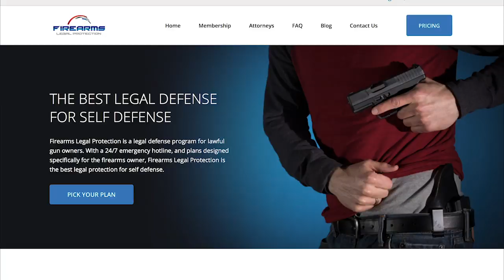Home Defense And Legal/Moral Self Defense (John’s Briefs)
Please thank Firearms Legal Protection for sponsoring today’s video of Home Defense And Legal/Moral Self Defense (John’s Briefs)! They offer a discount to ASP fans on the basic plan; I prefer the premium plan.

If you value what we do at ASP, would you consider becoming an ASP Patron Member to support the work it takes to make the ASP Extra videos like Home Defense And Legal/Moral Self Defense (John’s Briefs)? gives the details and benefits.